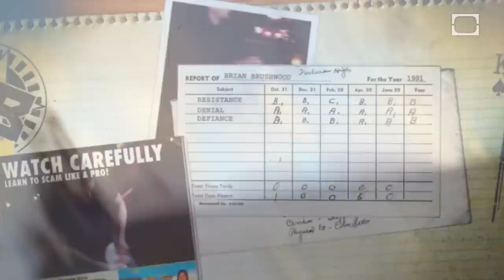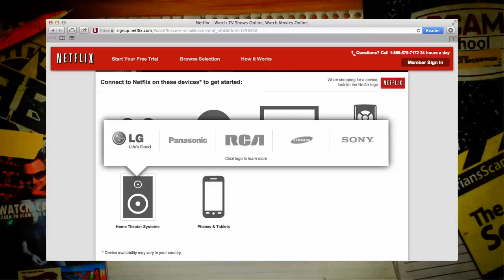Six Ways to Escape from Handcuffs, Zip Ties & Duct Tape!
Get ready to learn some life skills - Brian teaches us a bunch of different ways to escape from handcuffs.  And if you find yourself in some zip ties and duct tape, here's a way to break out of those too.

Pity the fool who tries to contain you!  (Careful - it could sting a bit if you try this yourself.)

Thanks Adam Lyons!
Thanks David Rowyn!

Scam School Classics:
Break Out of Police Issued Handcuffs!

This episode of Scam School was made by these fine folks:
Brian Brushwood, Executive Producer / Talent
Adam Lyons, Producer
Brooke Shedd, Production Manager
Brandon Rojano, Production Assistant
Kevin O'Connor, Production Assistant
Jeffrey Buras, Camera
Taylor Thompson, camera / editor
Stuart Hargrove, camera
Kody Gibson, editor
Recorded on location at Icenhauer's in Austin